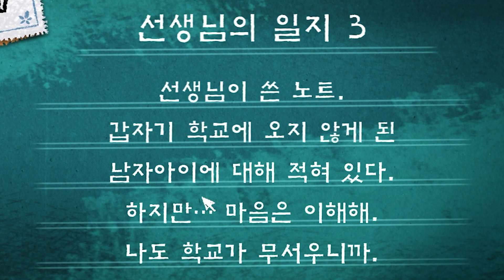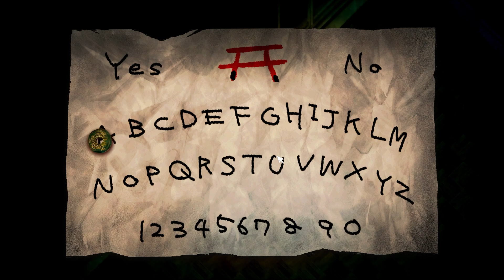학교 요괴들한테 기강 다져지기, 둘이 하는 요마와리3 6화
안녕하세요, 겜형입니다!
요마와리3 학교의 추억은 6화를 끝으로 마무리가 되었습니다 :)
요마와리3 추억의 모든 스토리가 좋았지만,
그 중에서 가장 좋았던 스토리는 바로 학교였던 것 같아요ㅎㅎ

학교의 추억 하이라이트는 5, 6화에 나눠서 업로드가 되었으니,
5화를 보고 오지 않으신 분은 5화를 먼저 보고 오시는 걸 추천드려요!

다음 추억은 까만 강아지의 추억이 올라갈 예정입니다.
재밌게 봐주시고 많은 기대 부탁드립니다~

BGM
🎵 Heimo : 종이 접기
🎵 Pop goes the weasel